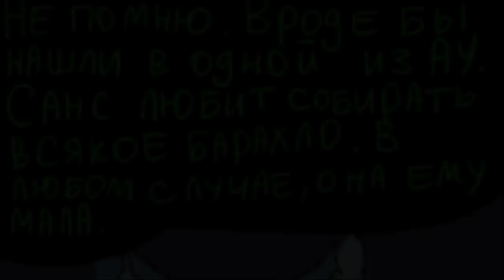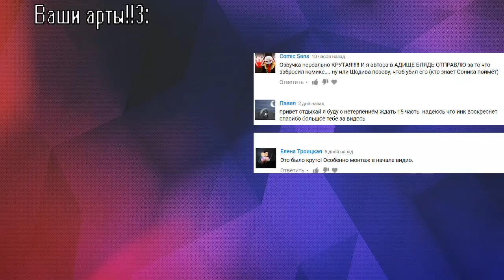#15 Puppet Tale. Озвучка от канала [ШАУРМА STUDIOS] и в конце новогоднее поздравление))